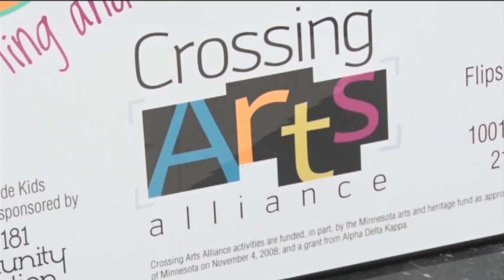In Focus: Weaving with the Crossing Arts Alliance - Lakeland News at Ten - March 18, 2016